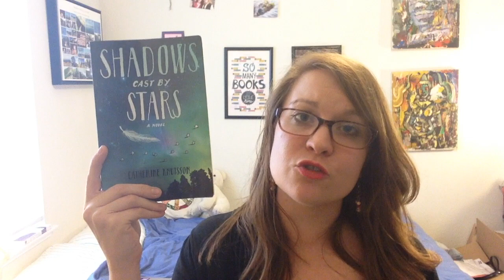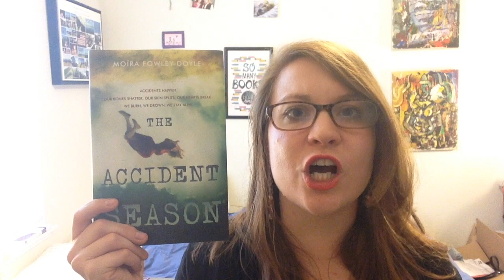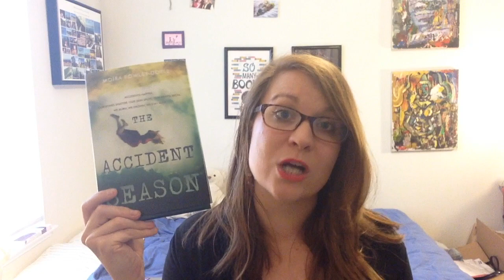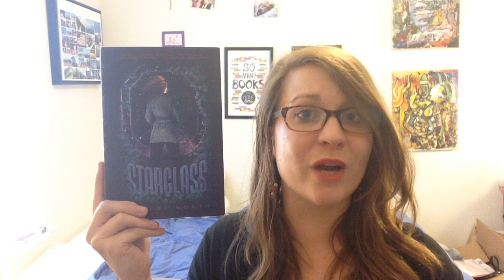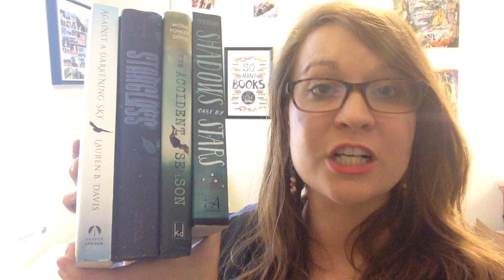UnderHypedReads 2016 TBR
The UnderHypedReads Readathon runs from February 27th -- March 4th, 2016.

This is my UnderHypedReads TBR! This is my FIRST Readathon ever - on or offline! SO I'm excited to start it out with books that need more airtime. These are all books that have less than 5,000 ratings on Goodreads. The hope is to get more people talking about diverse books!

Books Mentioned
Shadows Cast By Stars - Catherine Knutsson
The Accident Season - Moira Fowley-Doyle
Against A Darkening Sky - Lauren B. Davis
Starglass - Phoebe North